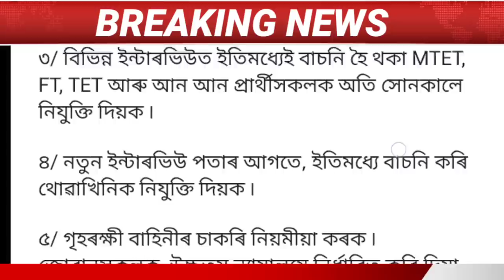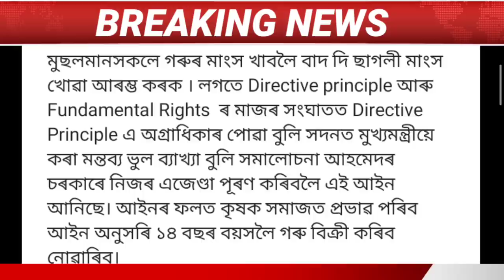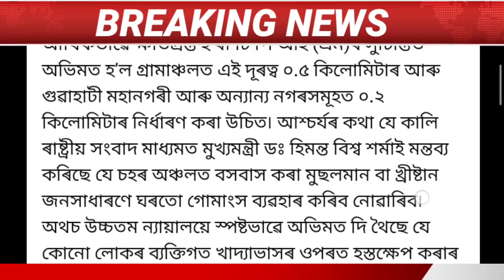Assamese News Today || 15 August Big Breaking News/ 75th August Independence Day/HimantaBiswaSarma.